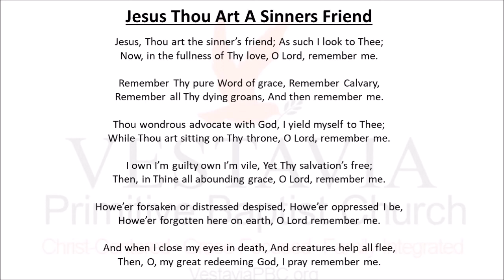Jesus Thou Art The Sinners Friend